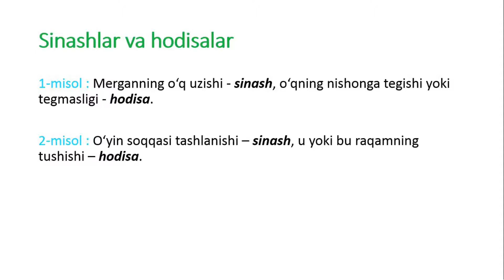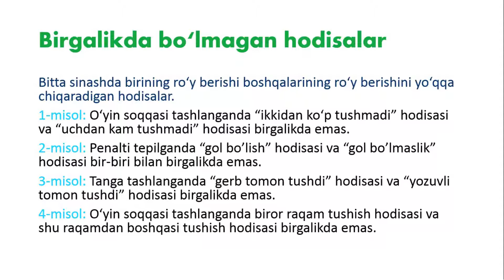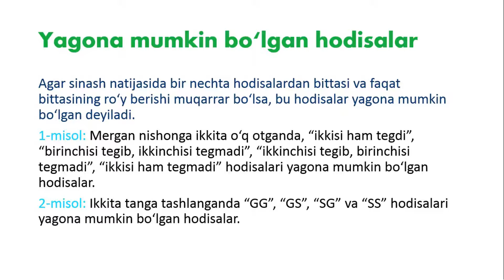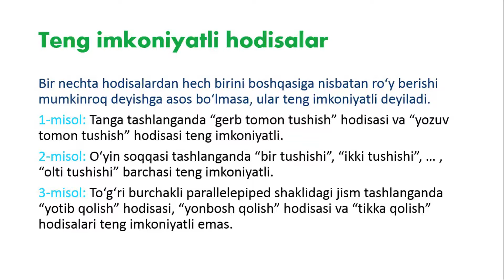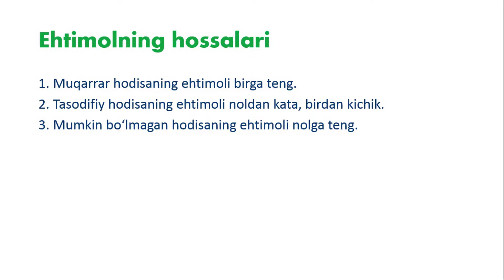Ehtimollar nazariyasi 1 dars. Matematika darslari. sinashlar va hodisa, ehtimollikning ta'rifi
Ushbu videodars ehtimollar nazariyasiga bag'ishlangan
This video lesson is dedicated to probability theory
Этот видео-урок посвящен теории вероятностей.